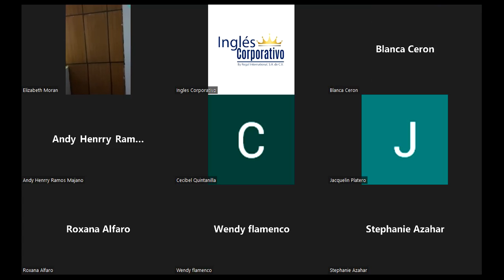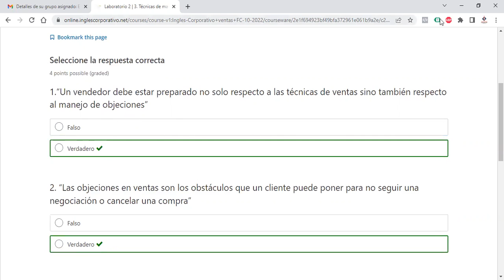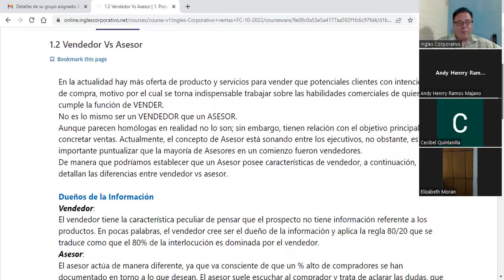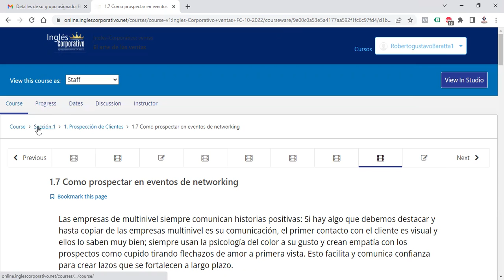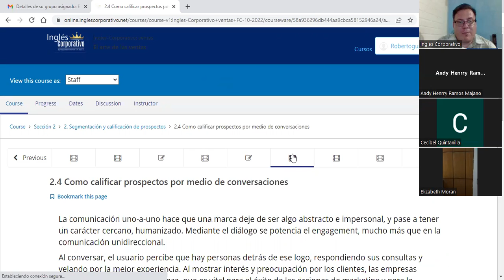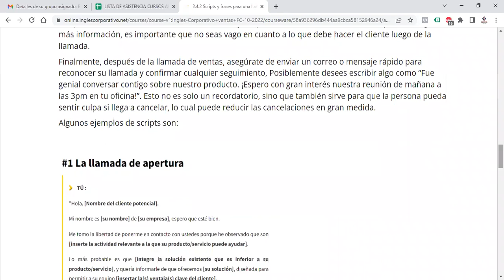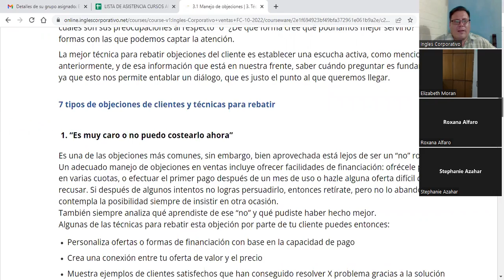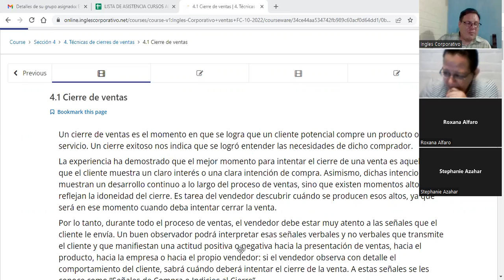Inglés Corporativo -31102022 - 4.1 CIERRE DE VENTAS